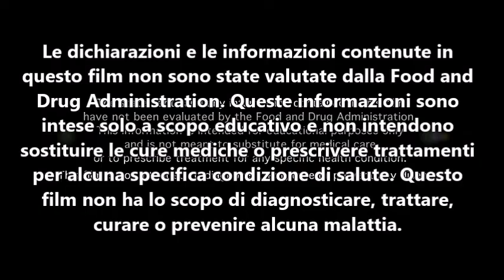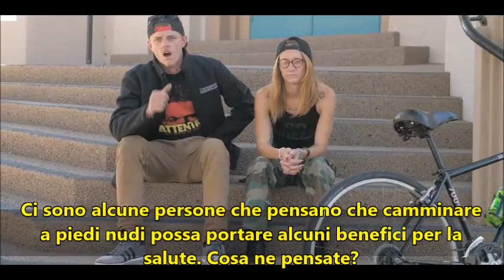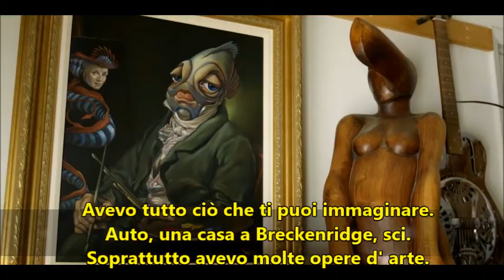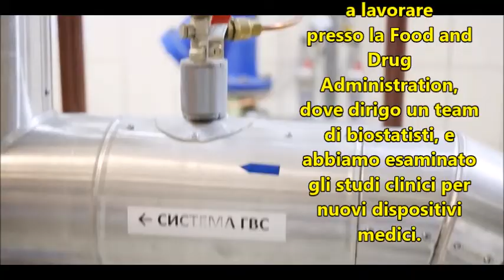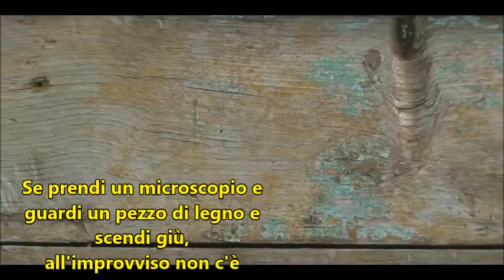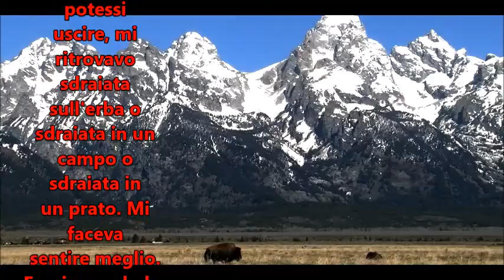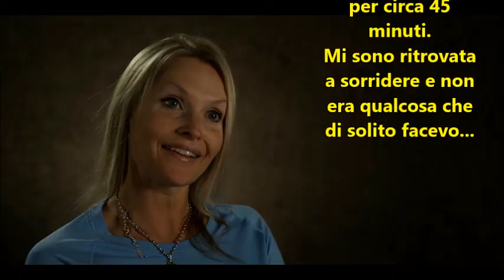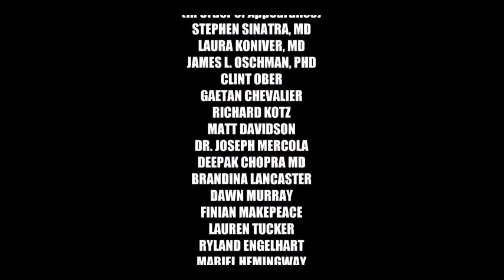The Earthing movie, sottotitoli in italiano